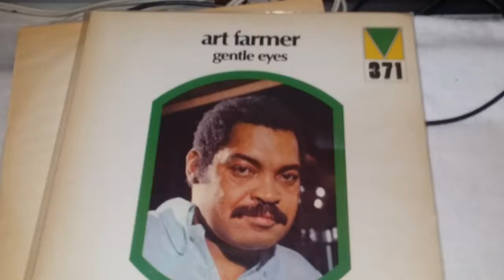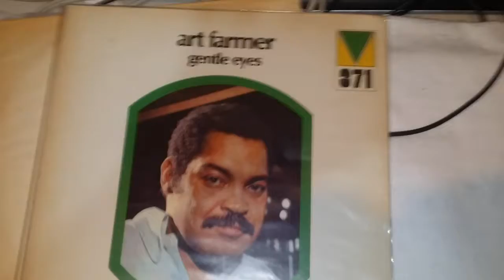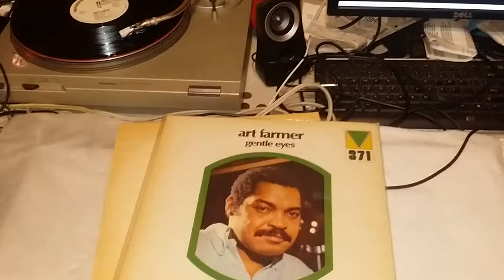Throwback Thursday June 2015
Just some good music from back in the days!